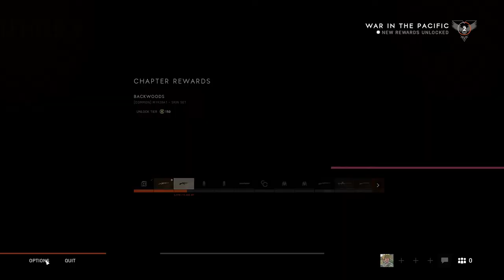Battlefield V Iwo Jima first play